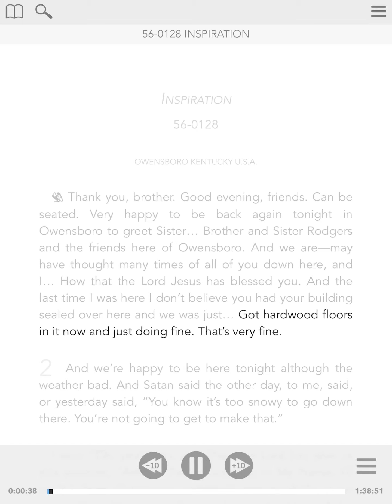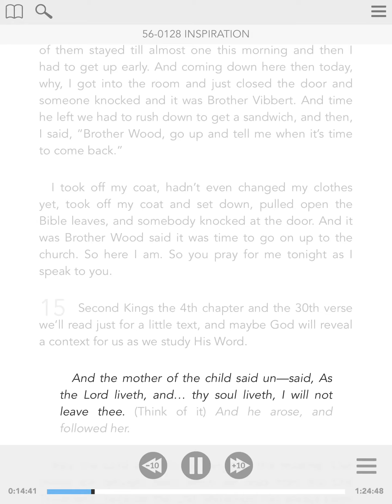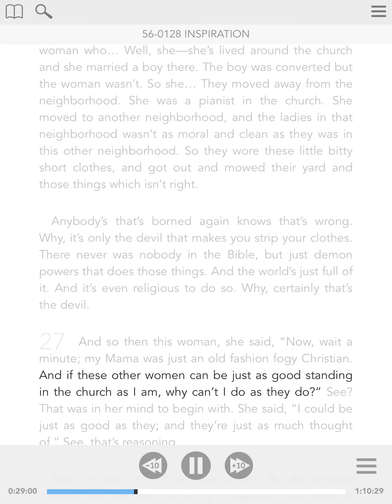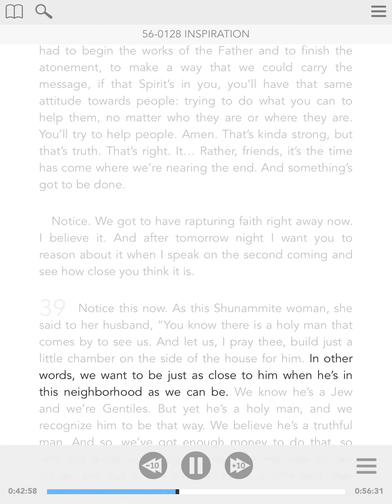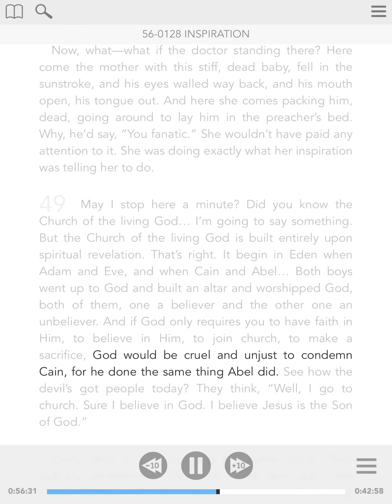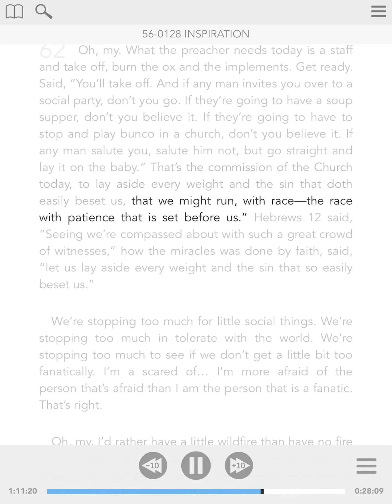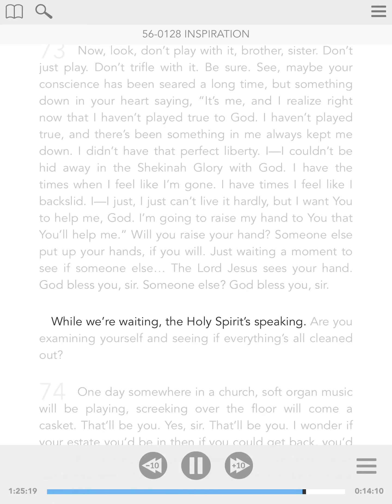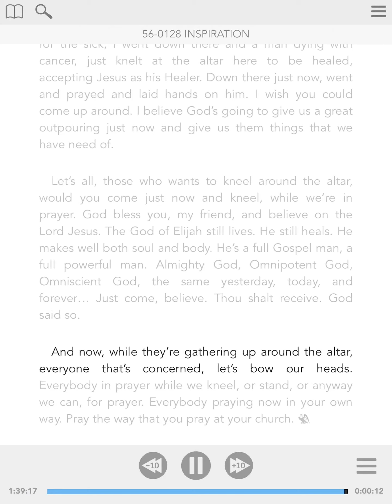56-0128 - ENG - Inspiration - William Branham - Visual Read Along